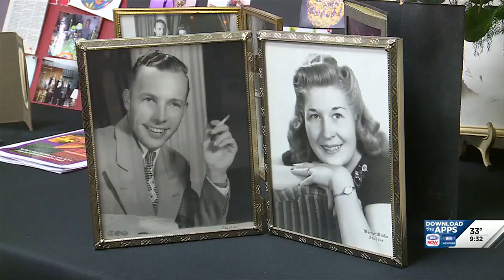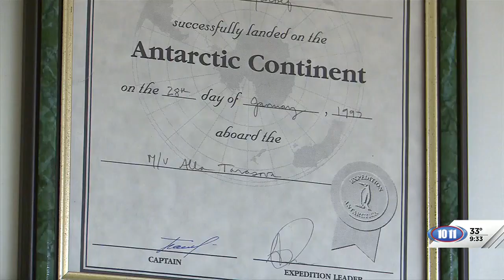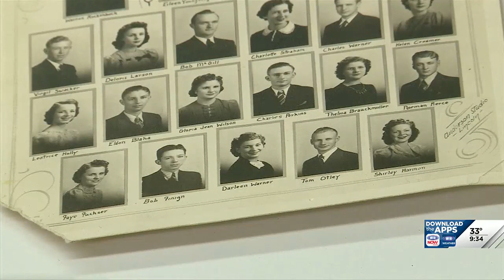Grace McDonald visits with Waverly's first First Lady at 100 years old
Darleen Marolf shares the love she has for her birthplace, her family and her friends in Waverly. About 400 people came to celebrate her 100th birthday.